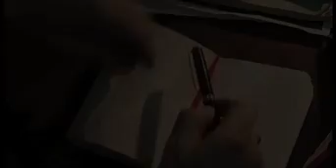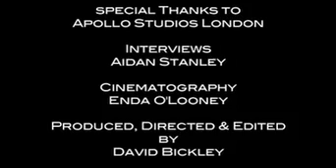Black mini-doc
Mini-documentary about Black by David Bickley.  Featuring Colin and interviews with  Robin Millar & Calum MacColl